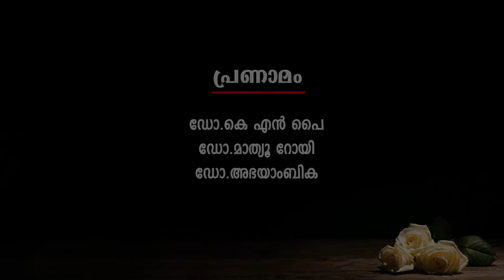14. Dr.Mathew Thomas (History of Internal Medicine in Kerala Video series)